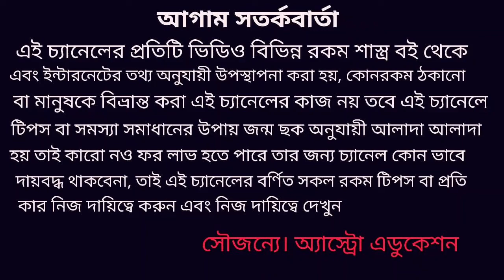কর্কট রাশি 2020 জানুয়ারি কেমন যাবে ! karkot Rashi January 2020 !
কর্কট রাশির জানুয়ারি মাস প্রেম শিক্ষা কর্ম অর্থ বিবাহ ও দাম্পত্য জীবন কেমন যাবে এই নিয়ে ভিডিওতে বিষয়টি আলোচনা করা হয়েছে অ্যাস্ট্রো এডুকেশন চ্যানেলে সকল দর্শক বন্ধুকে স্বাগত জানাই ধন্যবাদ!